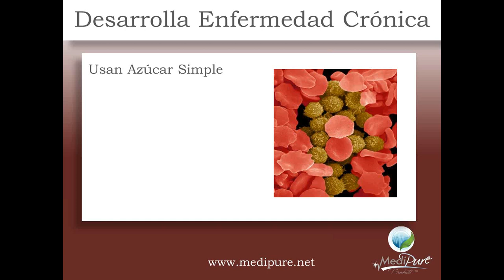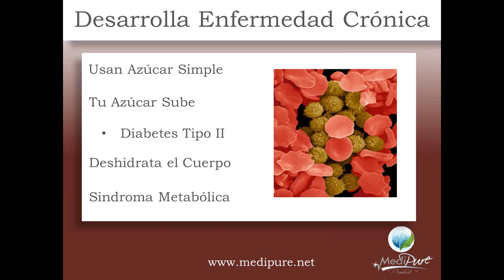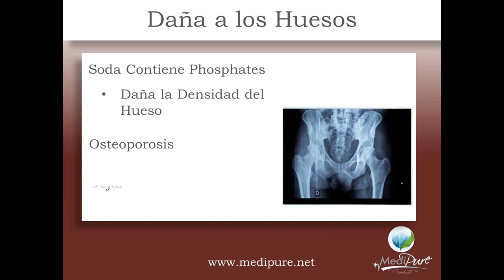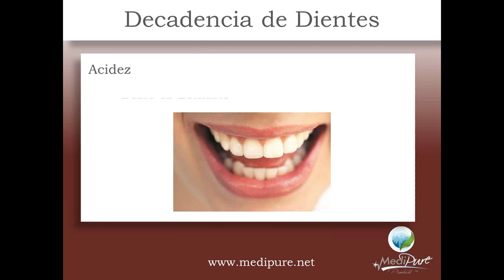Razones Para Dejar La Soda